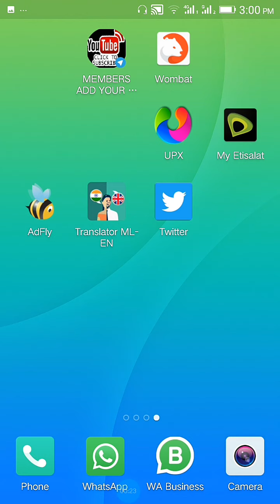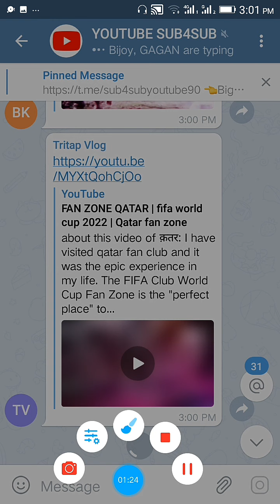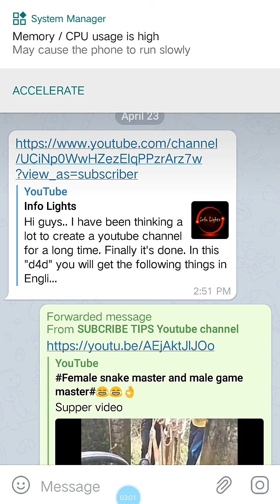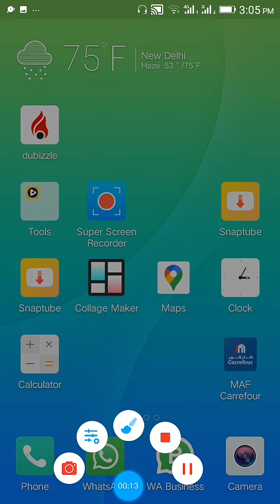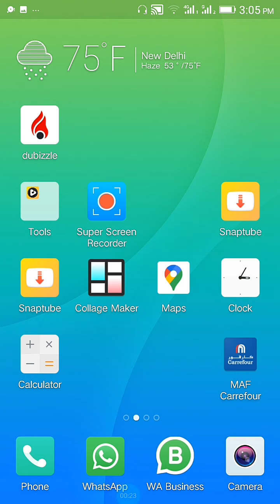{ HINDI } # How to increase youtube subscribe and likes